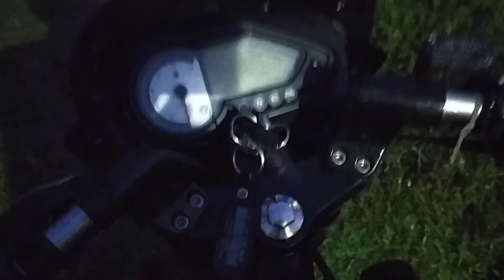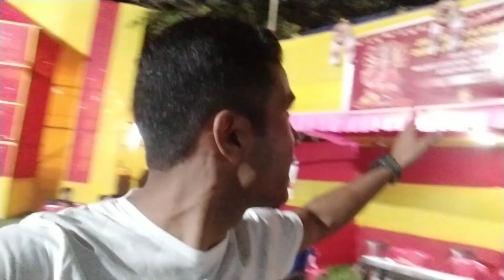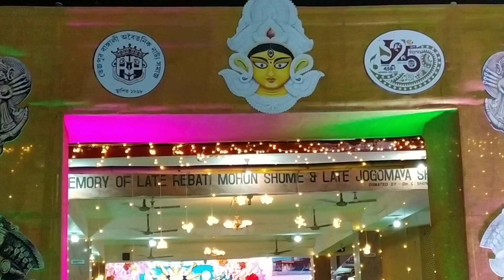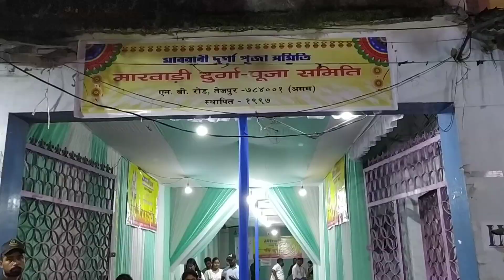তেজপুৰৰ দূৰ্গা পূজা / Tezpur Durga Puja 2022